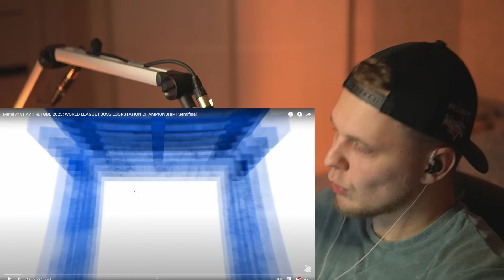ЛУЧШЕЕ ЧТО Я ВИДЕЛ!!! БИТБОКС БАТЛ | Matej vs AVH | GBB 2023 | ENG SUB